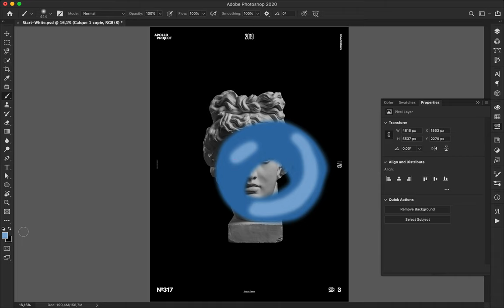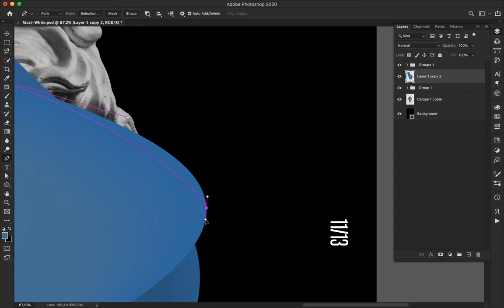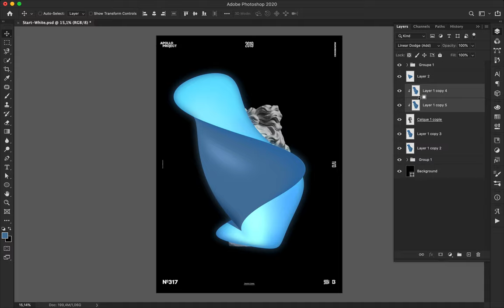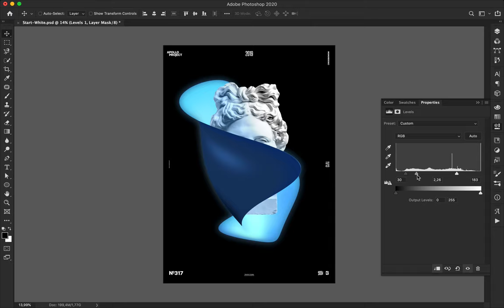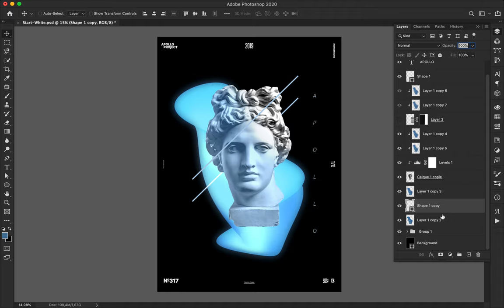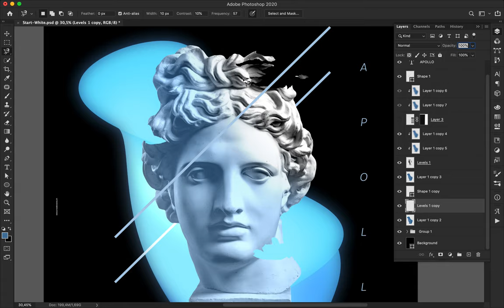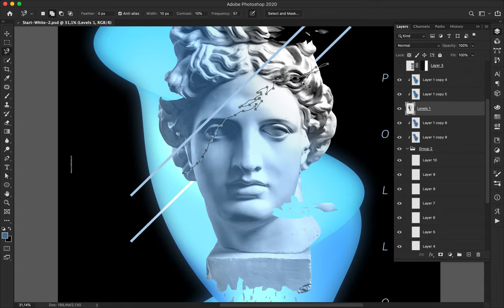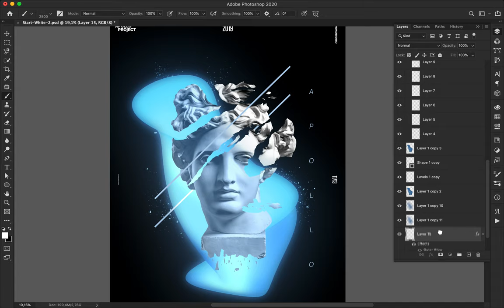Speed Art Poster Tutorial #317 Lost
I mixed an organic form, two lines, typography and the picture of Apollo to create this light poster.